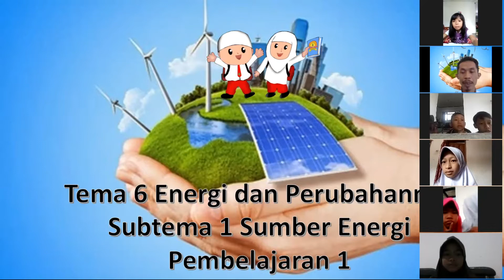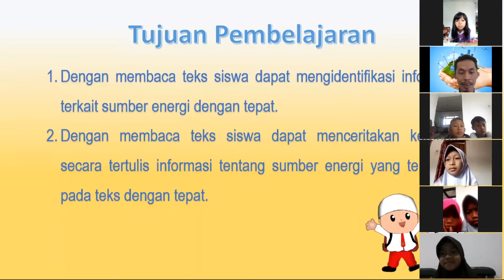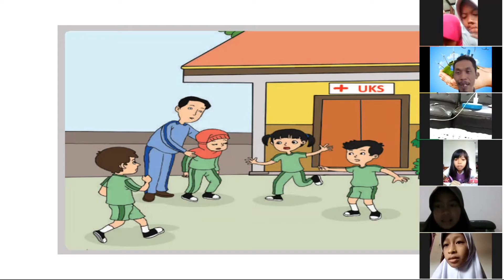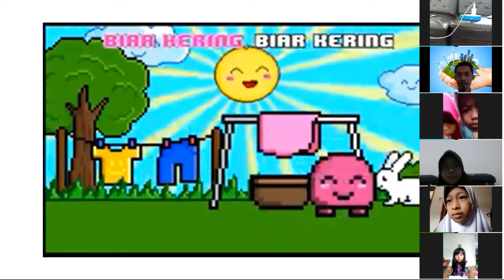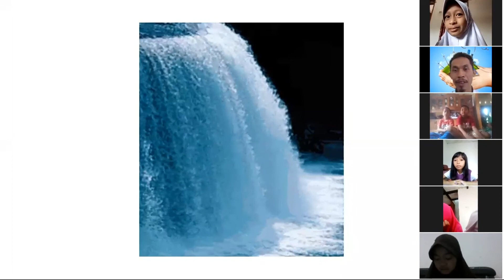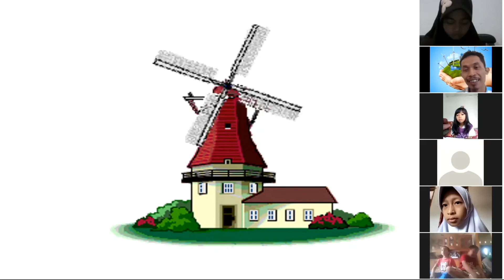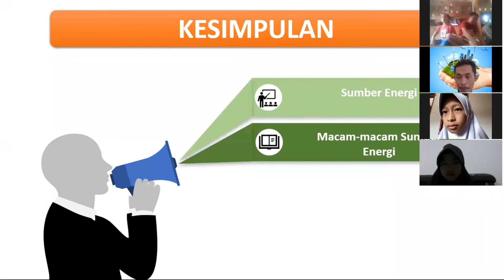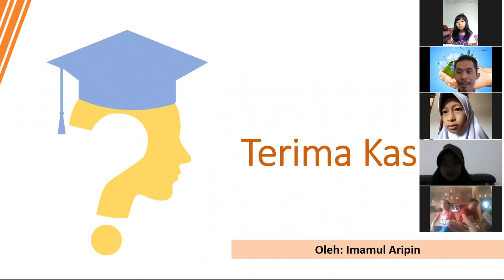Siklus 2 Kelas 3 Tema 6 Subtema 1 Pembelajaran 1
PTK PPG DALJAB 2020 ANGKATAN 1 KELAS 4